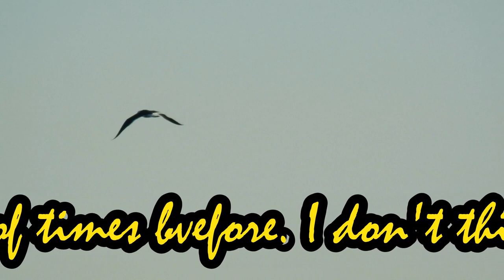maybe more matrix meltdown moments. magical morning mighty mystery marino mission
-11/06/2020 08:36 to 09:19 marino rocks adelaide south australia nikon p900 stills and video NOFX.
-awesome morning mystery marino mission in which George and I had a blast, uncovered the hidden path, sat cross legged on a rock, observing distant floating craft (of the water kind)
-skip to around 15min mark for 'levitating' boat situation (i've put under edge in a separate vid - unable to find evidence of the expected 'surface of the water' in relation to these floating boats)
-I've come to realise that this construct we exist within is more akin to what is best described as a simulation. be it a holographic projection from our very own consciousness, or some external or otherworldly creation part of us exists within - in any case a sandbox type experience best describes the realm I've come to know.
-This in no way detracts from the beauty of nature and the very essence of life itself, the challenges and necessary struggle we find ourselves, in my view is aimed at stimulating growth, assisting us to learn and inevitably transcend the illusion..
-that being said, if you've ever played GTA, you'll recognize the behaviour of the character at the beginning of this, who raced us to get to a dead end road, where he gets out takes a picture of the sign, toots his horn, reverses back out and drives away.. there are 'people' playing this 'game' in a manner that suggests they know very well it's a game, perhaps 'paying to play' or something to that effect.. everywhere we go, we see this..

Please see below for some earlier clues of a simulated reality, that i've collated over the last three years: